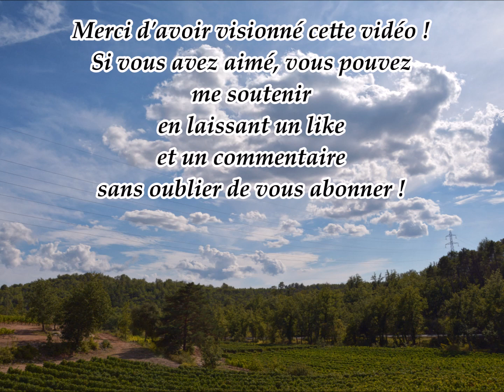Gueule enfumée - Procreate time-lapse, les nuageux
Processus de création, en timelapse, du nuageux "Gueule enfumée", avec comparatif : photo de départ / dessin final.
Application Procreate sur Ipad pro 12,9 pouces, Apple pencil 2e génération.
Photo originale prise par Nadine Darras, photographe.

J'ai écrit et illustré un livre de contes : Portraits de créatures

- Fog Mist par TrackTribe